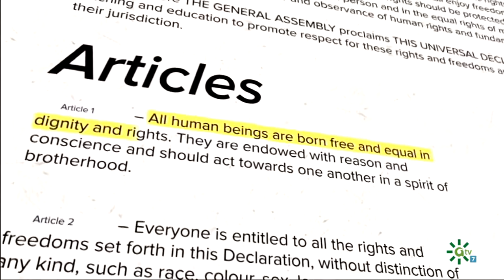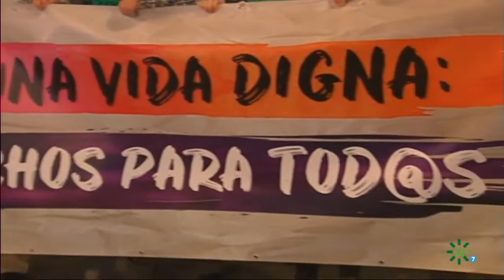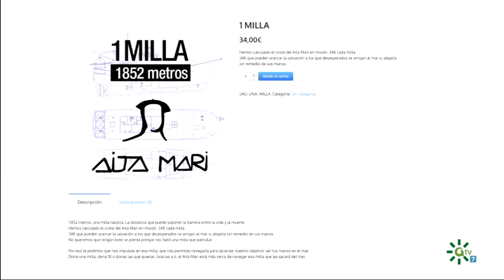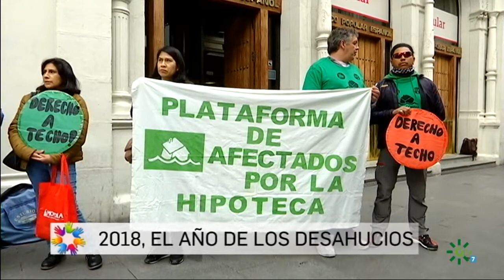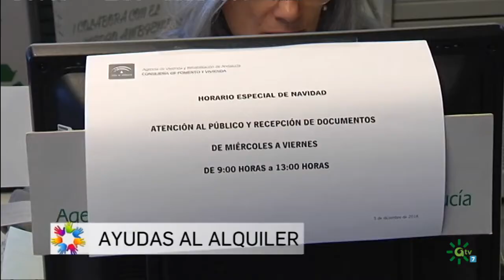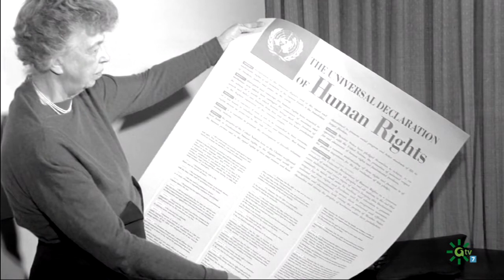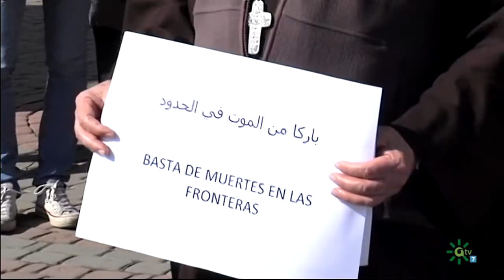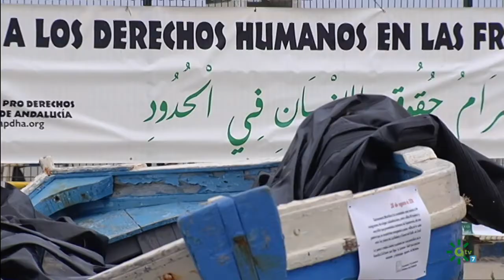Solidarios | Aniversario de la Declaración Universal de los Derechos Humanos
Programa divulgativo dedicado a los sectores más vulnerables de la sociedad, a las iniciativas sociales y la labor de colectivos y ONG andaluzas.